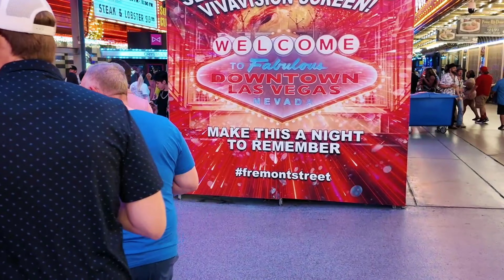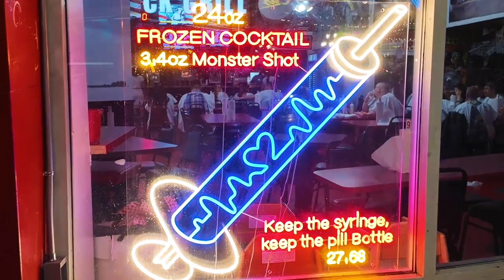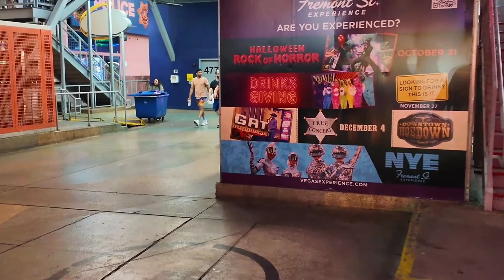See the wild side of Vegas Fremont street 4k.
Come take a walking tour of Fremont street in downtown las Vegas. See las Vegas in 4k